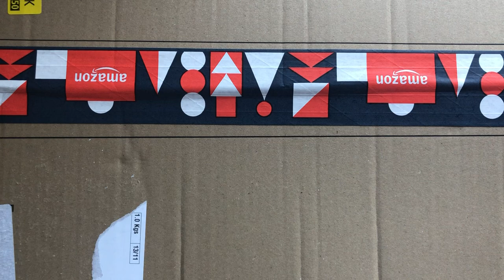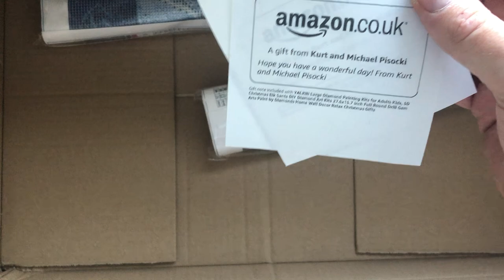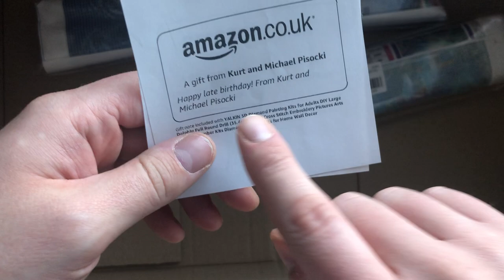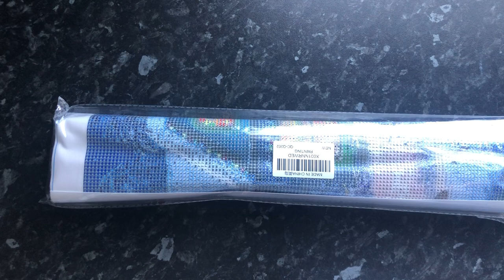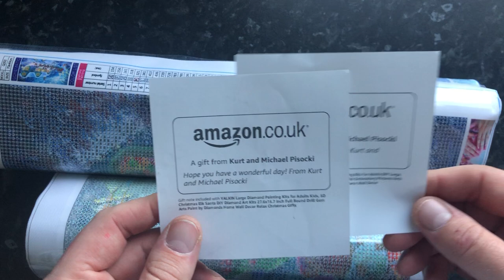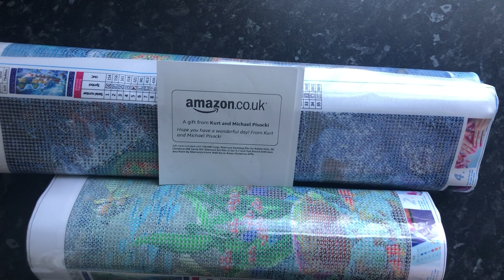Amazon Diamond Painting Unboxing Gift From Kurt And Michael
if you would like to collaborate with me or Got  A  question about diamond painting or need some help?
or alternatively, via the comments  box  below the video, your comment will be approved within 24  once checks  have  been made, unfortunately, i can not  respond to questions to channels  that have  no content  or is relevant to diamond painting  this is  to restrict  spam and not genuine  accounts

Instgram -

if  you would  like  to buy me  a  gift  from my wish list   -
Diamond Paintings

you can also send gifts to the following adresses please  do not gift wrap

USA
Mike A
13820 NE Airport Way
Suite
Portland, OR
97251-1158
United States

UK
Mike A
68 Tanners Drive
Suite
Blakelands, MK
MK14 5BP
United Kingdom

Canada
Mike A
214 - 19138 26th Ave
Suite
Surrey, BC, V3Z 3V7
Canada

please note you are under no obligation to buy me a gift  but all gifts are  greatly appreciated